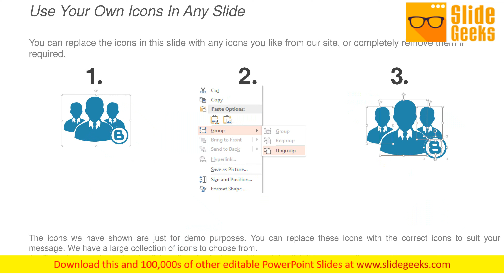Lead Generation Marketing Lists Ppt Powerpoint Presentation Model Outline Cpb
This is a lead generation marketing lists ppt PowerPoint presentation model outline cpb. This is a five stage process. The stages in this process are lead generation marketing lists. Out Lead Generation Marketing Lists Ppt PowerPoint Presentation Model Outline Cpb ensure you don't lower your guard. Always be on the alert.